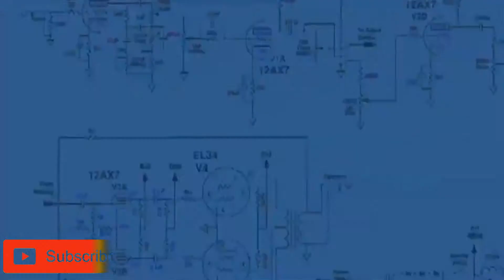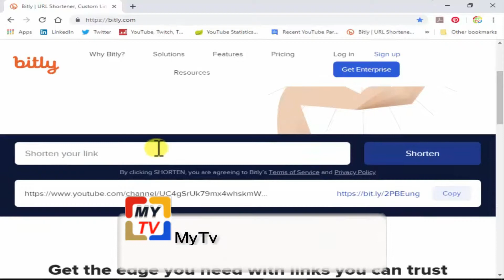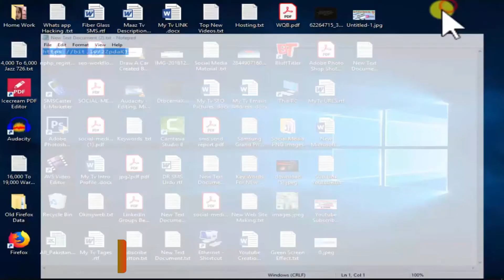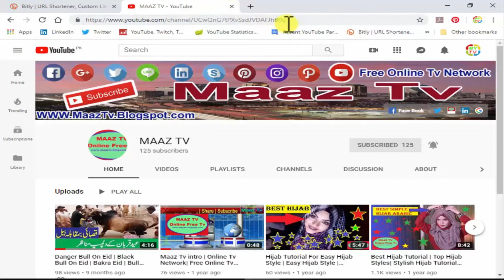Web Url Shortener | How to make Url Shortener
Get the edge you need with links you can trust
A URL shortener is an online application that converts a regular URL (the web address that starts into its condensed format. The user only has to copy the full URL of a website and paste it into the URL shortening tool to come up with an abbreviated version that is around 10 to 20 characters long.

Windows Movie Maker for ALL Windows 2019 | Movie Maker in Windows 7, 8 and 10 (XP & Vista)

Welcome! Here's You are Watching Free Online Tv Network " YouTube " Google and Google+, Facebook, Twitter, Instagram, Pinterest, Tumblr, Flickr etc. My Tv launch Social media is a collection of online platforms and tools that people use to share content, profiles, opinions, insights, experiences, perspectives and media itself, facilitating conversations and interactions online between groups of people. My Tv plate form for Social Networking is the act of connecting on social media platforms.

Regards

اگر آپ کو ہماری ویڈیوز پسند آ رہی ہیں، تو برائے مہربانی  لائک بٹن کو پریس کریں۔  چینل کو سبسکرائب  کر یں اور بیل کے بٹن کو دبایں۔
شکریہ